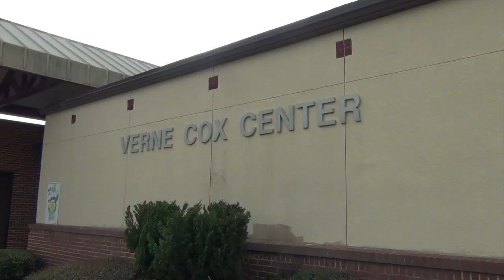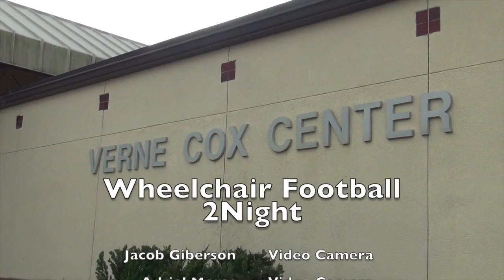Wheelchair Football 2Night 10-26-2017 Part 2- Oilers (2-0) Vs. Freedom Over Wheels (1-0)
Battle Of The Unbeatens... Who Will Win? Watch & Find Out!